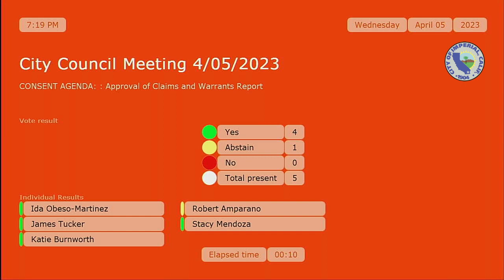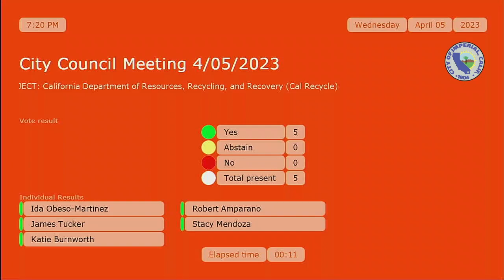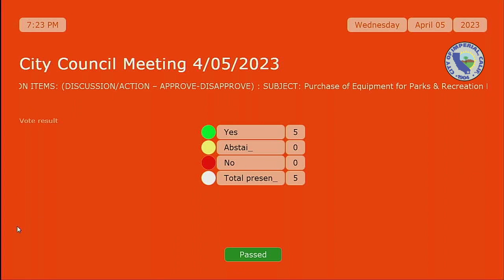April 5, 2023 City Council Meeting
AGENDA

Regular Meeting of the Imperial City Council
City Council Chambers

A. City Council Convenes to Closed Session at 5:30 pm

A-1. Conference with Legal Counsel – Anticipated Litigation
Significant exposure to litigation pursuant to § 54956.9(b): Three (3) Potential Cases
A-2. Conference with Real Property Negotiators (§ 54956.8)

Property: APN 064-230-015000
Agency Negotiator: City Manager
Negotiating Parties: County of Imperial
Under Negotiation: Instructions to Agency Negotiator Regarding Lease, Price and Terms
B. City Council Convenes to Open Session at 7:00 pm

Roll Call
Pledge of Allegiance
Adjustments to the Agenda
Action Taken in Closed Session

C. Public Appearances:

C-1. Matters not appearing on the agenda.

D. Special Presentations

D-1. Employee Introductions
D-2. Autism Awareness Month
E. Consent Agenda:

All items appearing under “Consent Agenda” will be acted upon by the City Council in one motion without discussion. Should any Council member or other person request that any item be considered separately, that item will then be taken up at the time as determined by the Mayor.

E-1. Approval of Claims and Warrants Report
E-2. Continuation of Emergency Action as Declared by Resolution 2023-06 for sink hole repairs at Anthony Redondo Memorial Park
F. Action Items: (Discussion/Action– Approve-Disapprove)

F-1. SUBJECT: California Department of Resources, Recycling, and Recovery (Cal Recycle)
  1. Approval of Resolution No. 2023-10 Authorizing Submittal Of Application For California Department Of Resources Recycling And Recovery (Calrecycle) Payment Programs And Related Authorizations, and Granting Authorization to City Manager, or designee, to execute all documents necessary to implement and secure payment, including but not limited to, applications, agreements, and amendments.
F-2. SUBJECT: Purchase of Equipment for Parks & Recreation Department
  1. Authorization to Purchase Haulotte Articulating Tow Behind Lift For Parks And Rec. Department Not To Exceed $50,000.00.
F-3. SUBJECT: Adoption of Vehicle Use Policy
  1. Approval and Adoption of Vehicle Use Policy Governing All City Employees Involved in the Use and Operation of Vehicles in the Course of City Business
F-4. SUBJECT: Energy Sustainability Business Case Study
G. Reports

G-1. Department Reports
G-2. City Manager Report
G-3. Mayor and Councilmember Reports
H. Adjournment

H-1. SUBJECT: Adjournment of this Regular Meeting of the City Council is Until the Next Regularly Scheduled Meeting, Wednesday, April 19, 2023, at 7:00 pm.